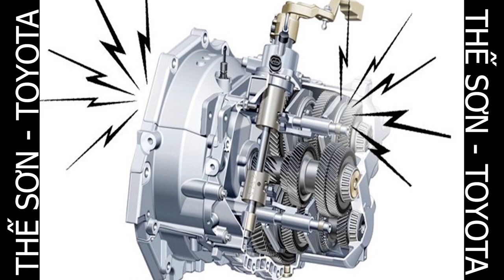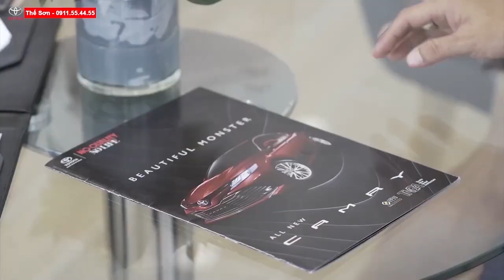PRADO 2016 Nhìn Thôi Đã Muốn Mua! Siêu Đẹp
🔊🔊CẦN BÁN XE PRADO🔊🔊

🍀️ Loại xe: Prado
🍀️ Hộp số mới: 6 cấp AT
🍀️ Năm sản xuất: 2016
🍀️ Số KM: 52.333 km
🍀️ Màu: Trắng
🍀️ Biển số : Tp.HCM 51F-964.19
🍀️ Chủ xe : Cá Nhân
🍀️ Trang bị trên xe và phụ kiên: dán film, lót sàn,...
🍀️ Xe đã kiểm tra 176 hạng mục theo tiêu chuẩn Toyota Việt Nam và được cấp giấy chứng nhận chất lượng